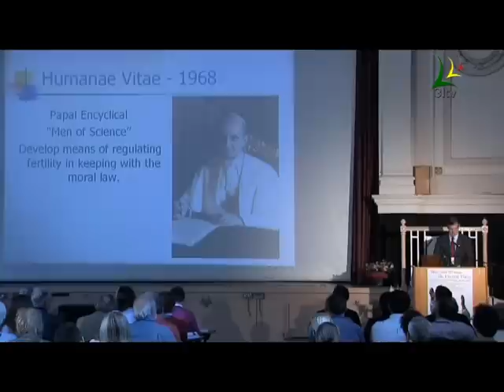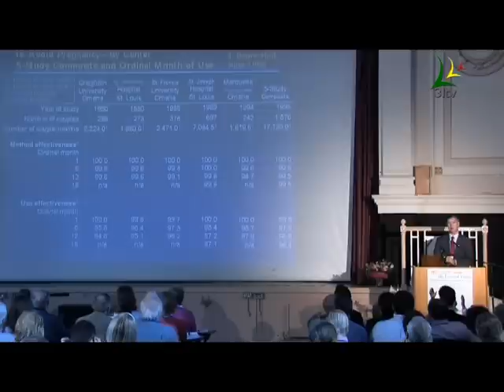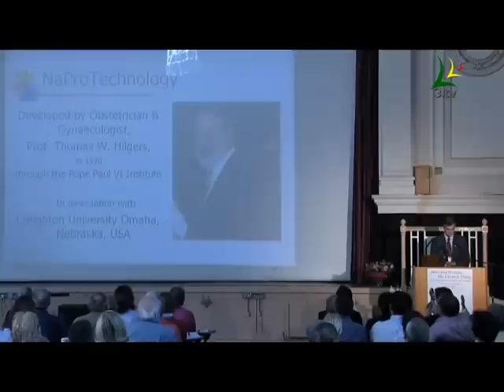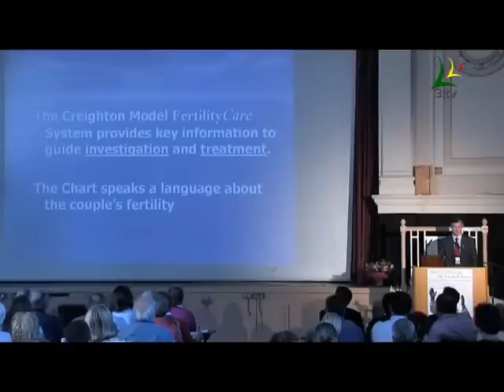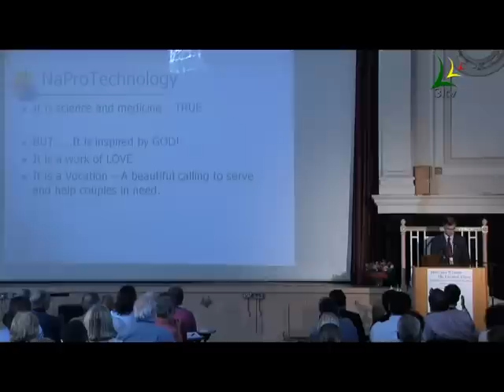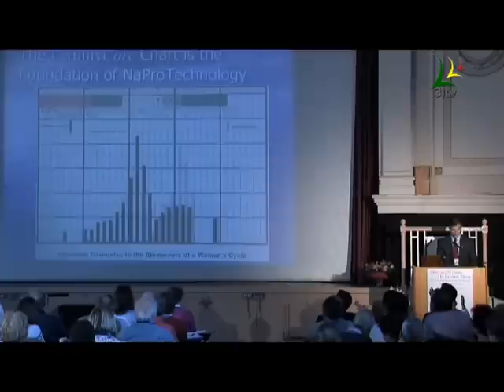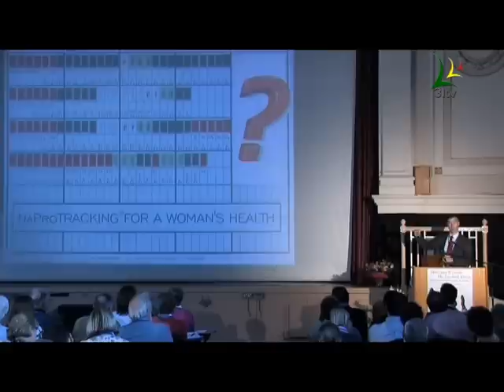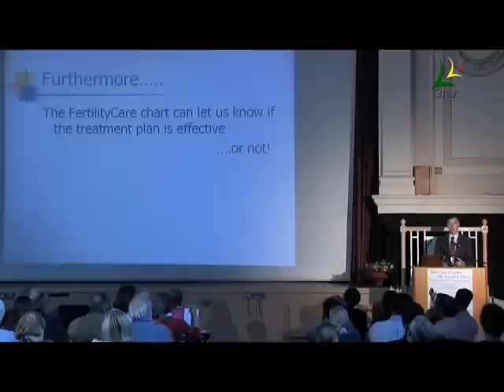Dr. Phil Boyle: "Responsible Parenthood" Part 2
Talk Eight, Part 2: Responsible Parenthood. In this lecture, Dr. Phil Boyle gives a more practical talk covering responsible parenthood and the ethical regulation of fertility from a medical perspective rooted in the Creighton Model of fertility awareness and NaPro Technology.